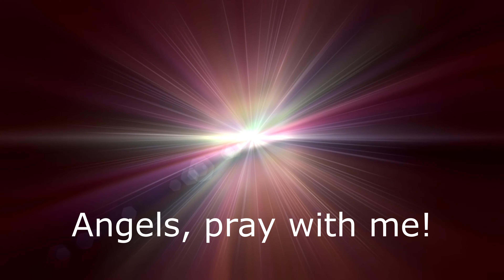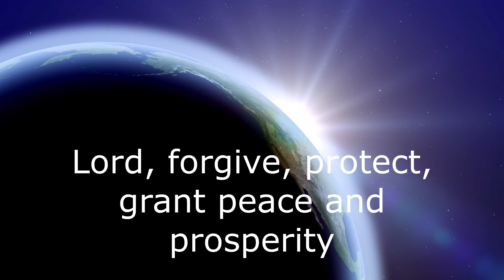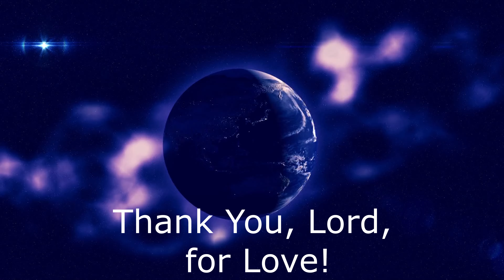Meditation-prayer for spiritual protection of the Earth, peace and prosperity[fire of inspiration]​​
Do you have 5 minutes to ask the Lord for protection, peace and prosperity for our planet Earth?
You need to focus on your heart and sincerely say from the bottom of your heart the words that you will see in this video.
Angels, pray with me!
Angels, pray to God for us!
Lord, Jesus Christ, Son of God, have mercy on us sinners!
Lord, forgive, protect, grant peace and prosperity!
Thank God for everything!
Thank You, Lord, for Love!
Lord! Thank you for the protection and peace!

Music Wager With Angels - Nathan Moore